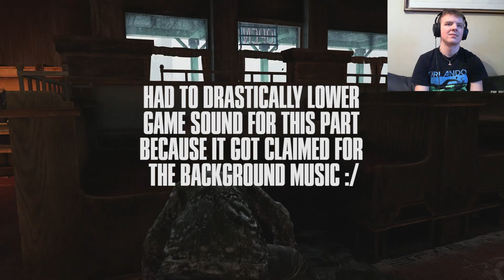The girl, is she alive? | Road to The Last of Us Part II Episode 17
Closing in on the end of the game, Joel has finally recovered from his injuries and started looking for Ellie during in the winter landscape of lakeside. That's what this episode 17 of my Road to The Last of Us Part II series - which by now you all probably know is a The Last of Us grounded walkthrough.

Not much else to add but that in this episode of our the last of us grounded playthrough we get to see the awesome Joel interrogation scene where being the badass he is,  asks the cannibals "The girl, is she alive?"